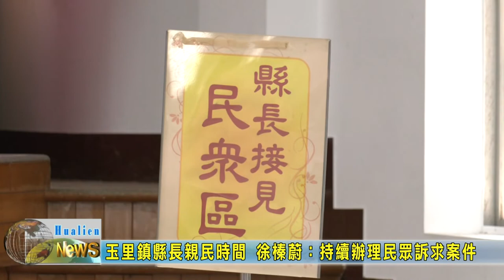20210720 01 玉里鎮縣長親民時間 徐榛蔚持續辦理民眾訴求案件